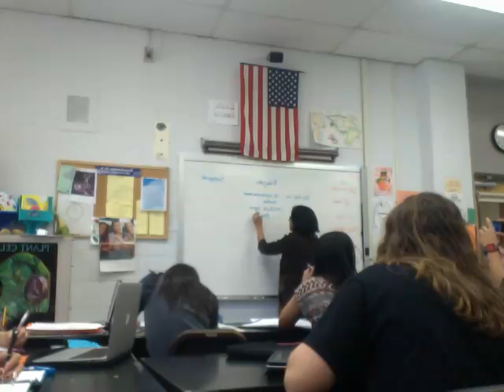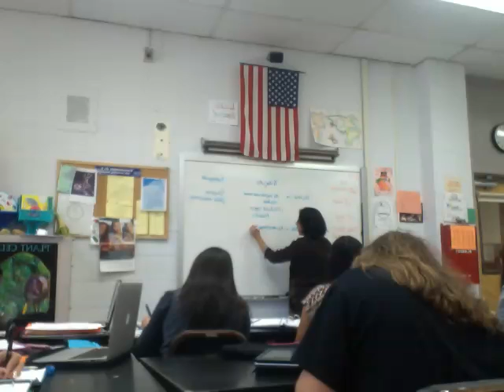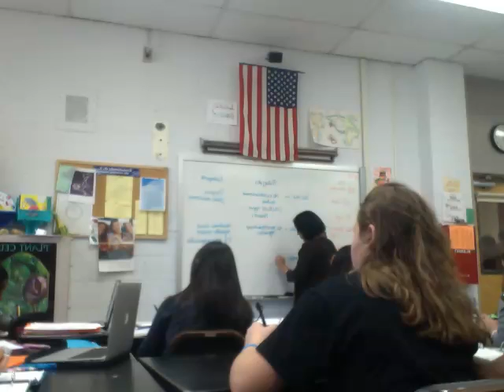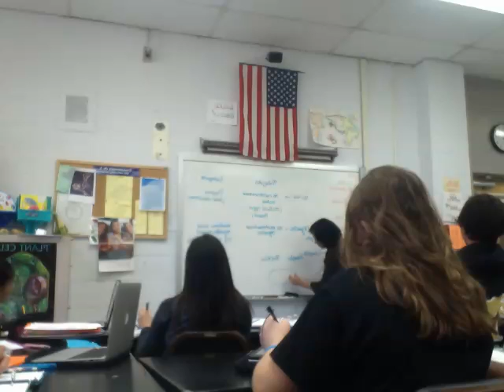Two Basic Types of Cells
Unit 2 Cell Biology, Chapter 4 Cell Structure and Function, Section 2 Introduction to Cells. Two Basic Types of Cells